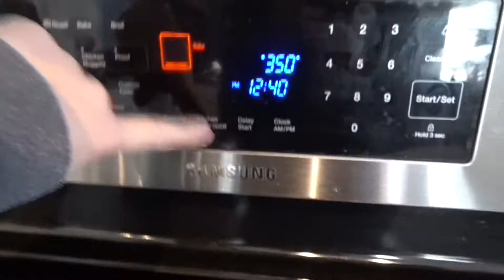HOW TO MAKE CHRISTMAS CRACK & NEIGHBOURHOOD CHRISTMAS LIGHTS | Vlogmas 2020 Week 1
Christmas Crack Recipe:
1 Cup of Brown Sugar
1 Cup of Butter
1 sleeve of Saltine Crackers
2 cups of semi-sweet chocolate chips
Optional toppings: Pecans, sprinkles, M&M's Etc.

This is Week 1 of Vlogmas 2020!  I am not doing super exciting things every single day so I am doing weekly vlogs for Vlogmas instead of daily vlogs.  In this vlog I make Christmas Crack and we go for a walk around our neighbourhood to look at the Christmas lights!